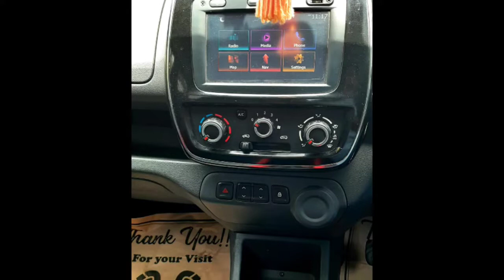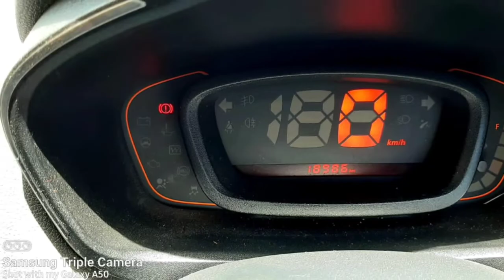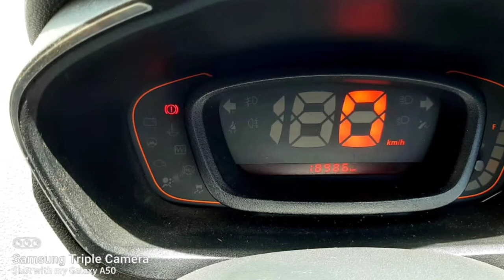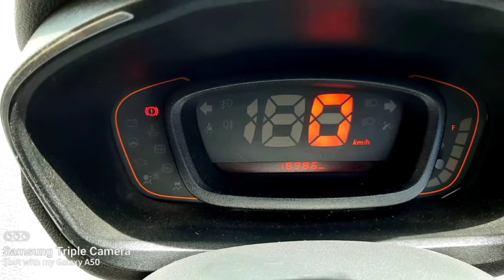Renelnd Kwid Car Used Car Sales in tamil nadu bala tex car sales and buying online Service